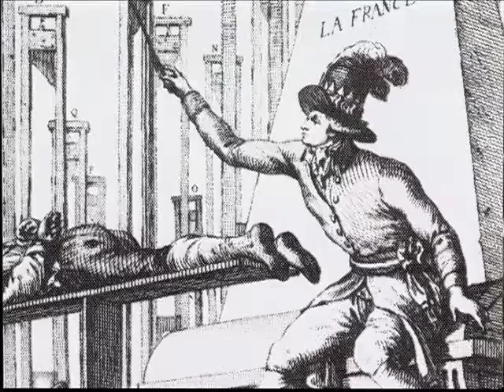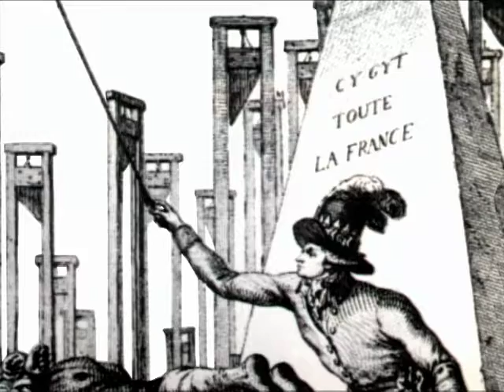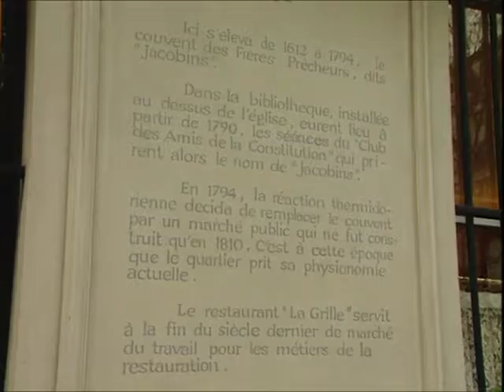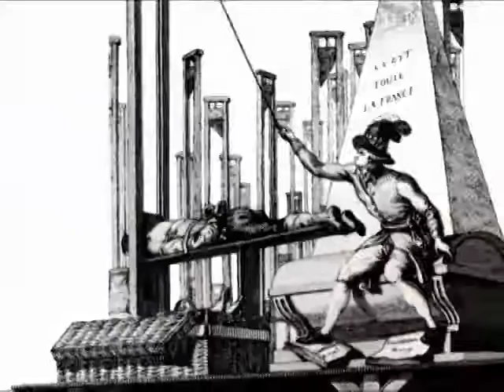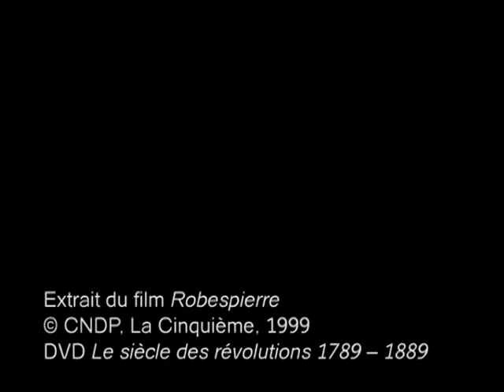Révolution française - Robespierre à Paris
L’iconographie révolutionnaire, qu’elle célèbre un personnage ou un événement, fait la part belle à la légende. En contrepoint, des spécialistes rapportent la réalité des faits sur les lieux mêmes où ils se sont déroulés.  Des historiens nous éclairent sur la personnalité de Maximilien Robespierre. Peu à peu, derrière la caricature de l’homme de pouvoir sanguinaire se révèle le portrait d’un être complexe, épris d’ordre, de justice et de pureté, porteur d’un grand projet politique.

Extrait Robespierre, produit par le CNDP,  La Cinquième, 1999 - Durée : 11 minutes  in DVD Le siècle des révolutions 1789 – 1889